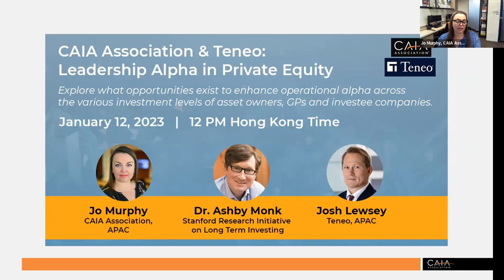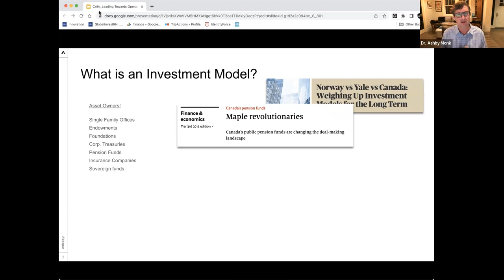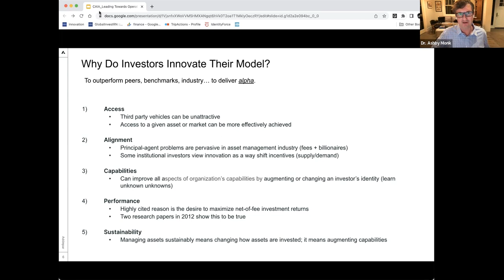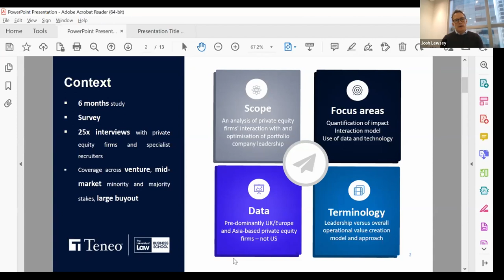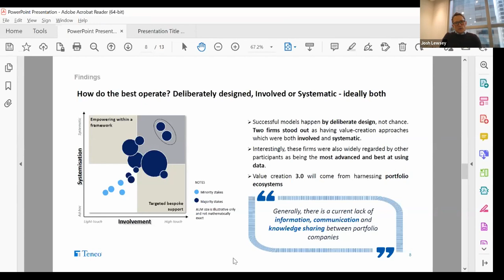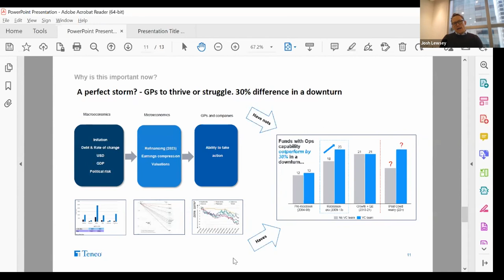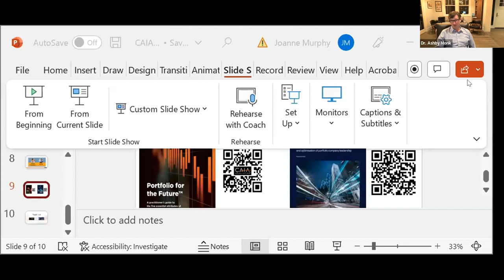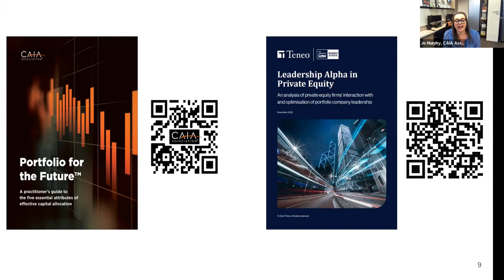CAIA Association & Teneo: Leadership Alpha in Private Equity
This CAIA Association and Teneo webinar discussed “Leadership Alpha in Private Equity”, the latest in the series of value creation research publications recently published by Teneo. Leadership is the most important driver of company performance and, therefore, a fundamental component of Operational Alpha. Yet, despite leadership’s contribution to investment returns and the significant effort by private equity firms to articulate their value creation credentials, evidence suggests that GPs’ efforts to measure and optimise portfolio leadership are often unstructured and deprioritised – a paradox for an industry that is supposedly obsessed with, and paid for, performance. We invited Dr. Ashby Monk and Josh Lewsey to delve further into this topic and explore what opportunities exist to enhance operational alpha across the various investment levels of asset owners, GPs and investee companies.